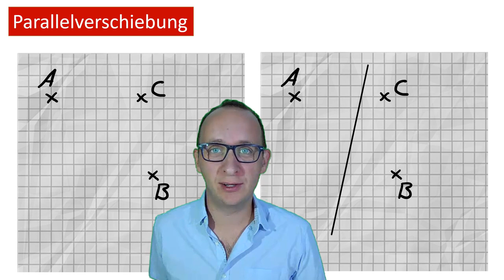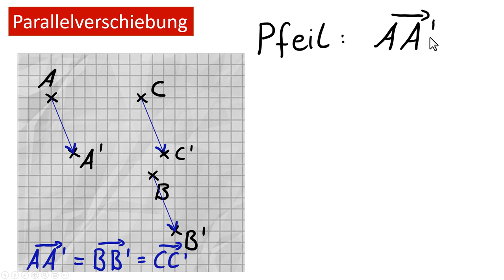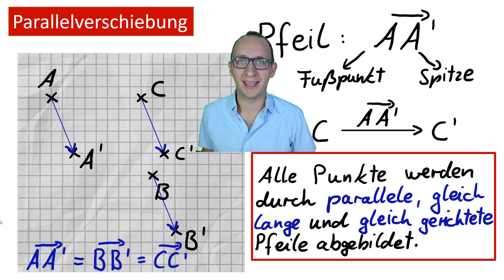Parallelverschiebung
In diesem Video zeige ich Euch, wie man mit Hilfe von Pfeilen Punkte oder Figuren abbilden kann. Bisher kanntet ihr als Abbildung die Achsenspiegelung, die Parallelverschiebung ist nun eine neue Möglichkeit.